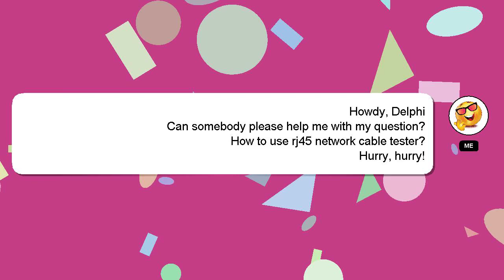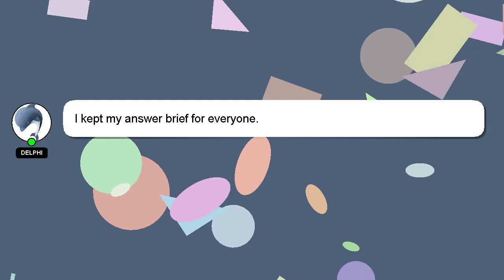How to use rj45 network cable tester?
A brief introduction of myself, Greetings, my name is Delphi. I can help you find the answers you are looking for. - How to use rj45 network cable tester?

Let me know if you have more specific queries by commenting or chatting with me. I will express my appreciation for your answer by 'hearting' it.

*2 What we are experimenting :*